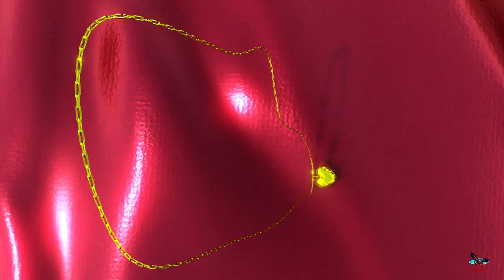nasro somo gurris